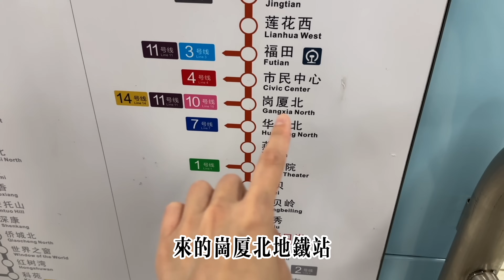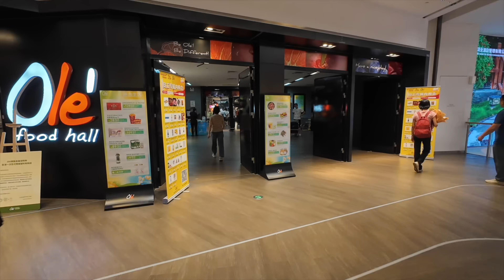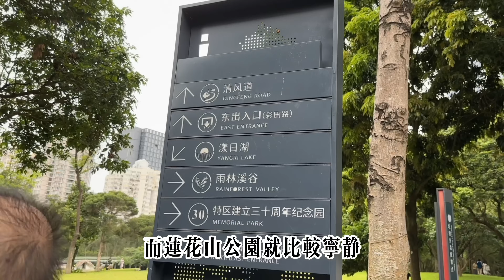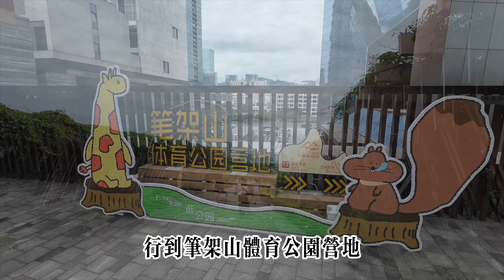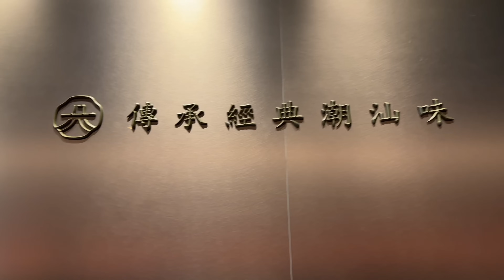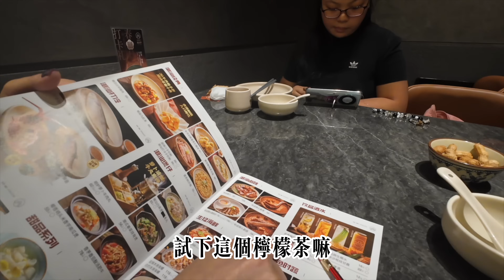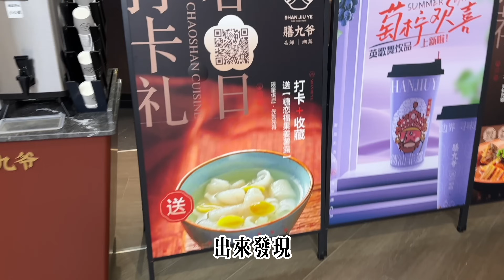蓮塘口岸出發新手必睇行程+免費遊樂場草地野餐+最美商場品嚐名師潮汕菜#深業上城#深圳歐陸小鎮#深圳美食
深業上城歐陸小鎮
蓮花山公園
筆架山公園
膳九爺
深業上城2樓226B號（南門上電梯左邊）